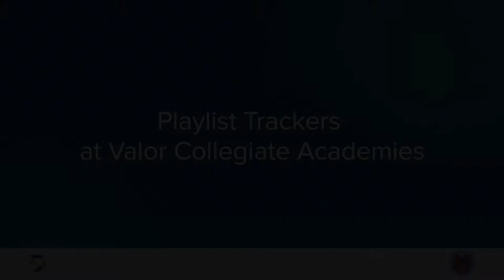Playlist Trackers at Valor Collegiate Academies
Explore how students use playlist trackers in personalized learning at Valor Collegiate Academies.